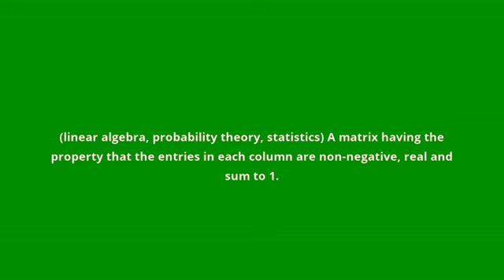what is the meaning of stochastic matrix